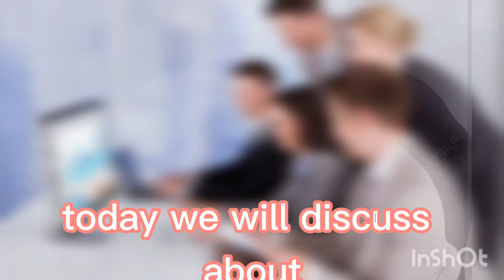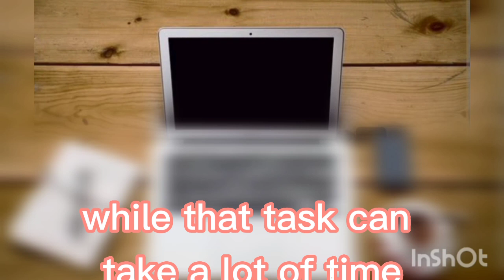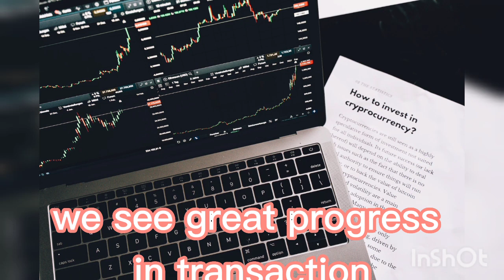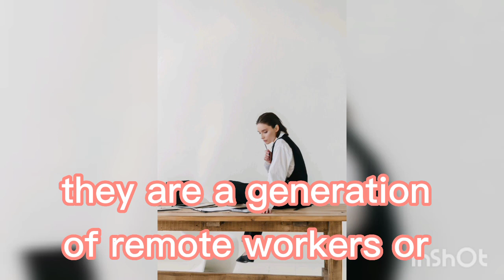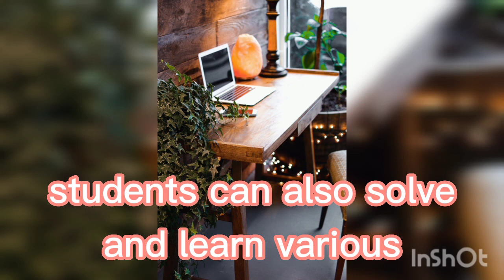use of laptop in daily life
Uses of laptop in our daily life are very important. In Everyday life, science is evaluated and challenged by humans daily. Like desktop computers, laptops are present in all areas of our lives. Companies, businesses, banks, schools, universities, and homes, in all these contexts the raw data are transformed into value and significant knowledge.

From Engineers to Doctors, Students, Teachers, businessman and government organization they all use it to perform specific tasks, for entertainment, online earnings, and office work. If the uses of laptop are for good purposes then it is a blessing for humans.